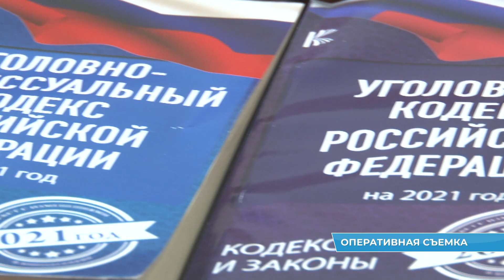Полицейские задержали подозреваемого в дистанционных мошенничествах на сумму свыше миллиона рублей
Благодаря камерам видеонаблюдения полицейским из Орехово-Зуева и их региональным коллегам удалось вычислить мужчину, помогавшего мошенникам обманывать пенсионеров.